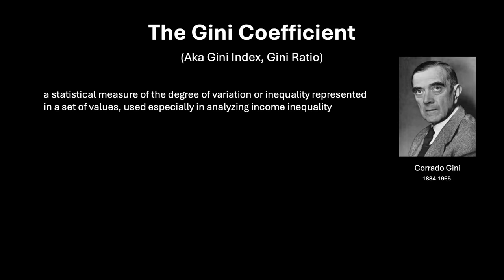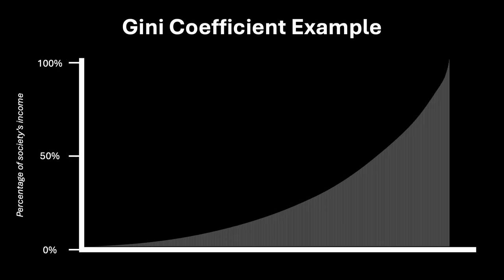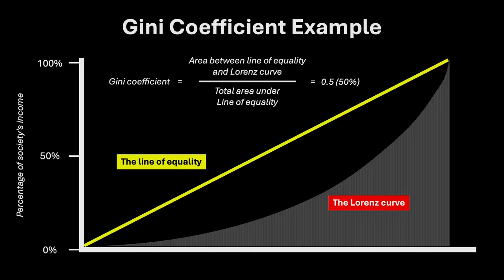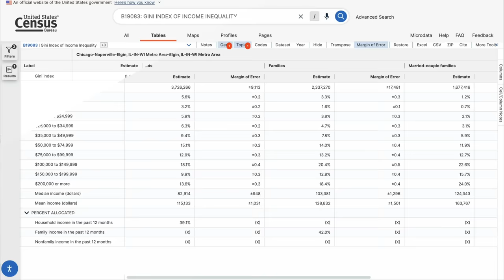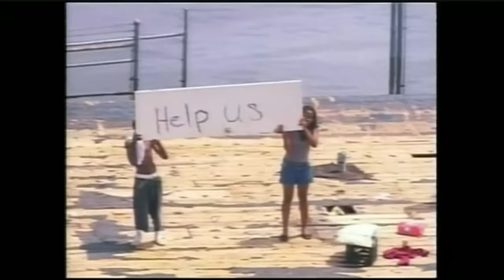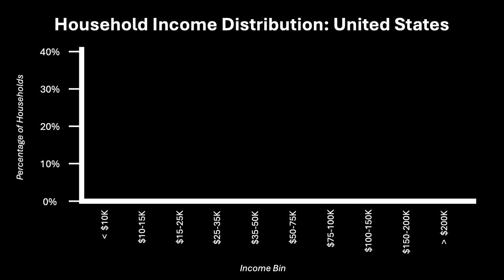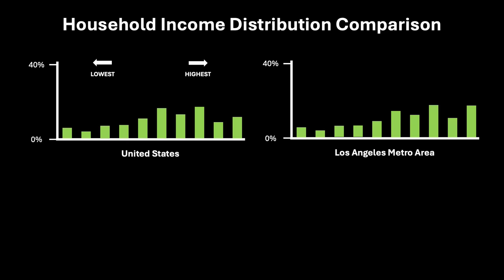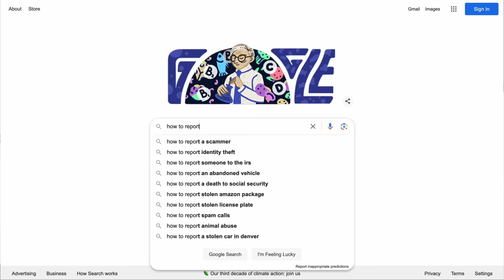This Is the Thing That Will Destroy Our Cities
Cities are engines of innovation and wealth creation for a healthy society -- but not when the vast majority of wealth accrues to people who already have it. Today we discuss the Gini coefficient, the different ways income inequality affects US cities, and which cities are most and least affected.

CityNerd is on Nebula, the creator-owned streaming service, ad-free!

Resources:
- Use this Census tool to look up the Gini Index for your own geography!

Images
- January 6 protest, Reuters
- Hurrican Katrina, Reuters
- World income inequality map By Allice Hunter - Empty map: File:World map (Miller cylindrical projection, blank without Antarctica).svgWorld Bank Gini Index Estimate: Gini index (World Bank estimate). data.worldbank.org. Retrieved on 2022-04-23.New Zealand (2019): Household income and housing-cost statistics: Year ended June 2019 (XLSX). Statistics New Zealand. Archived from the original on 24 February 2020. Retrieved on 24 February 2020.Oman (2018): Urban - Gini index - Omani - Total. The National Centre for Statistics and Information, Sultanate of Oman. Retrieved on 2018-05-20.Taiwan (2017): Percentage share of disposable income by quintile groups of income recipients and measures of income distribution. stat.gov.tw. Archived from the original on 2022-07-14. Retrieved on 26 June 2019.Singapore (2017): Distribution of Family Income – GINI Index. Central Intelligence Agency. Archived from the original on 30 November 2018. Retrieved on 25 January 2019.Greenland (2015): Gini Index coefficient. CIA World Factbook. Retrieved on 16 July 2021.Saudi Arabia (2013): The World Factbook. CIA.gov. Central Intelligence Agency. Retrieved on 28 May 2019.Cambodia (2013): Income Gini coefficient. hdr.undp.org. World Bank. Archived from the original on 10 June 2010. Retrieved on 29 January 2020.Guyana (2007): Gini Index coefficient. CIA World Factbook. Retrieved on 4 August 2021.Cuba (2000): &quot;Cuba grapples with growing inequality&quot;.
- New Orleans French Quarter By No machine-readable author provided. - No machine-readable source provided.
- Beignets - This image was originally posted to Flickr by Paul Lowry It was reviewed on 24 January 2021 by FlickreviewR 2 and was confirmed to be licensed under the terms of the cc-by-2.0.

BlueSky: @nerd4cities
Threads: @nerd4cities